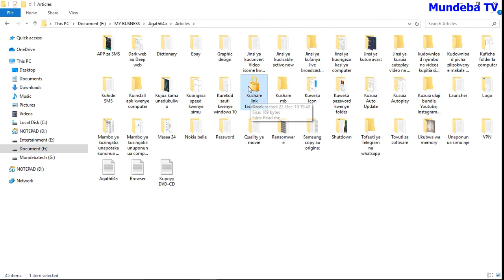how to change file explorer's folder icon on windows computer